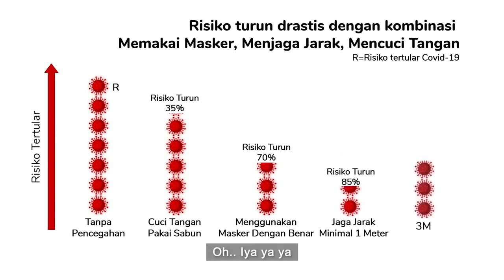3M Solutif Ala Bu Tejo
Video: Sekretariat Presiden